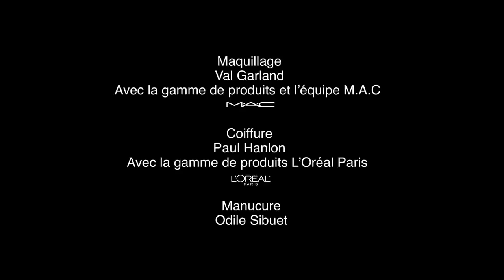Giambattista Valli | Spring Summer 2017 Full Fashion Show | Exclusive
Giambattista Valli | Spring Summer 2017 by Giambattista Valli | Full Fashion Show in High Definition. (Widescreen - Exclusive Video - PFW/ Paris Fashion Week)